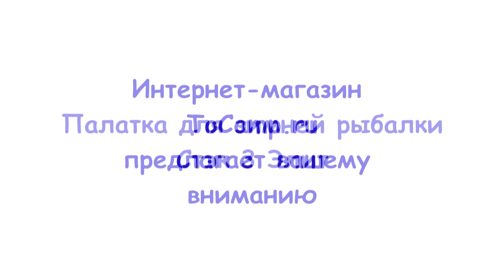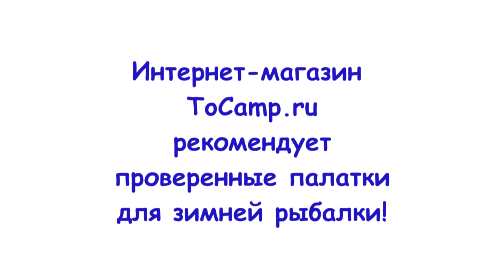Палатка для зимней рыбалки Стэк 3 Элит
Палатка для зимней рыбалки Стэк-3 Elite предназначена для зимнего подлёдного лова. Палатка для зимней рыбалки Стэк-3 Elite рассчитана на трех человек, но если вы любите комфорт, то эта палатка просто идеальна для одного человека, где вы сможете спокойно разместиться сами со всеми вашими вещами, и при желании позвать погреться друга или соседа по лунке. Зимняя палатка обладает высокими показателями ветроустойчивости, ветрозащитная юбка превосходно защищает от ветра и снега. Зимняя палатка Стэк 3 Elite с зонтичным каркасом легко и быстро собирается и разбирается, время на установку у вас уйдет не более 30 секунд. Вентиляционное окно на молнии в верхней части купола хорошо справляется с вопросом вентиляции и выводом конденсата из зимней палатки.

Основные различия обычной палатки Стэк и Стэк Elite это:

    Материал тента обычной палатки Oxford 150PU, а у моделей Elite используется Oxford 200PU
    Юбка у обычных 15 см, а у моделей Elite 25 см.

Палатка для зимней рыбалки Стэк-3 Elite одна из самых недорогих зимних палаток при высоком качестве изготовления.